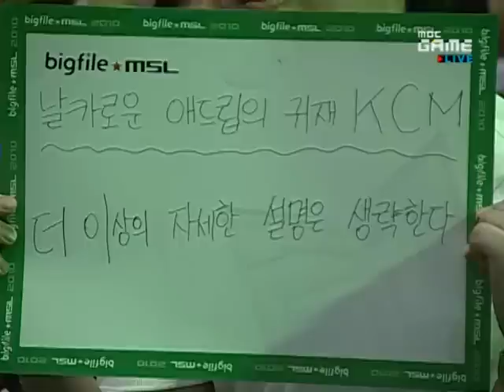Bigfile MSL 2010 Ro32 Group G set 3 -Winner's Match [1/2]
Bigfile MSL 2010 Ro32

Sea[Shield] - terran (4, brown)
vs.
Stats - protoss (8, yellow)

Map: Triathlon

"Hurry commander, tell me what Sea(Shield]'s stat history is!"
"They're off the charts sir, they've been insanely high throughout several years!"
"My God! What kind of beast have we created?!"